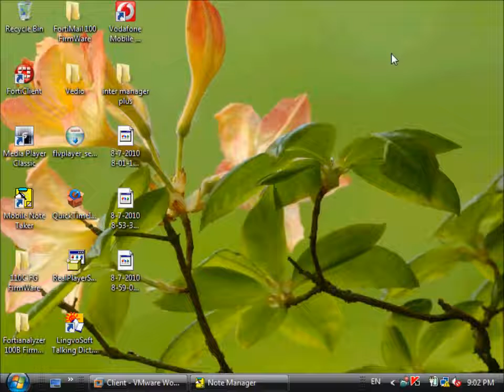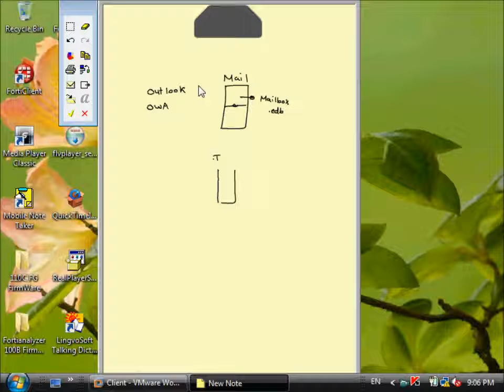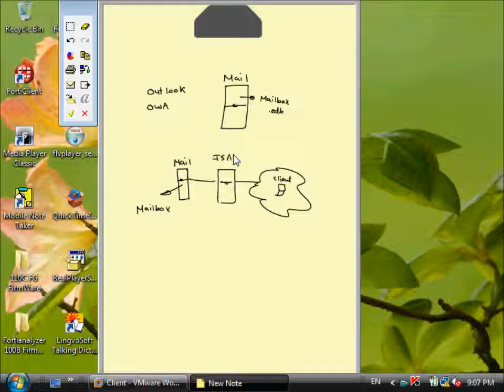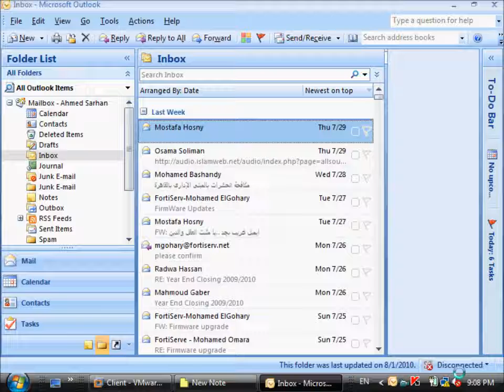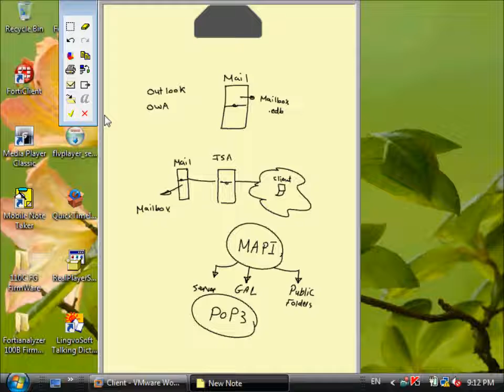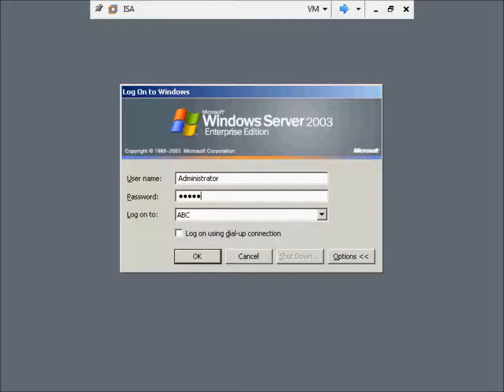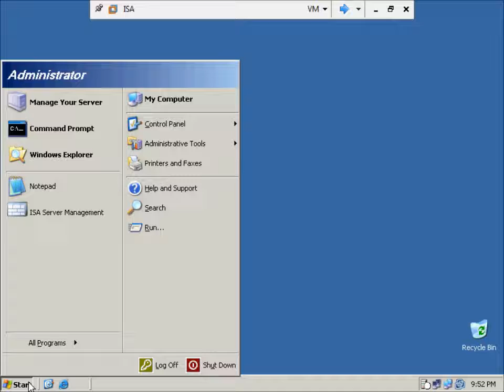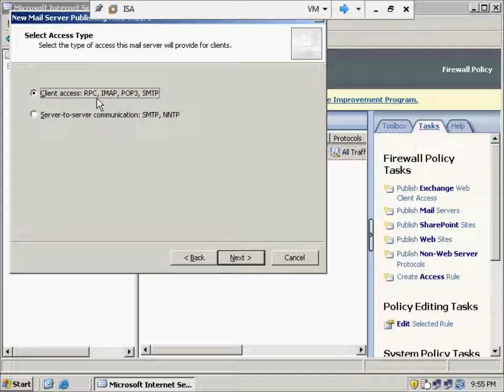30 Microsoft Exchange Server 2007Publishing POP3 By Eng Ahmed Sarhan Fmdeg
Microsoft Exchange Server 2007 By Eng-Ahmed Sarhan  Arabic